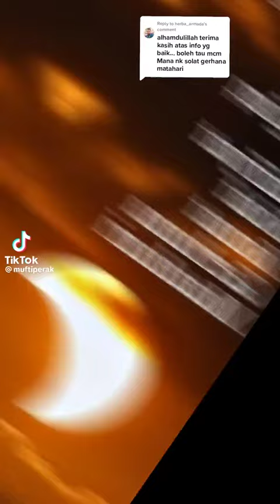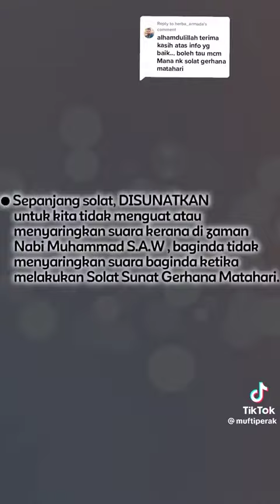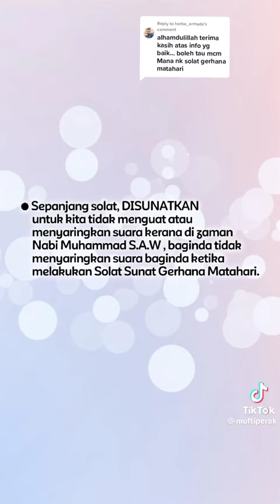cara sholat gerhana bulan